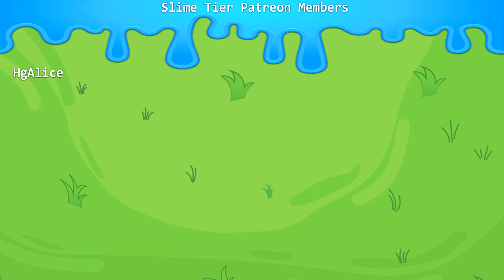Grand Fantasia - Ranger Rework Playthrough - Plague Forest - Lv38 to Lv44 [Part 8]